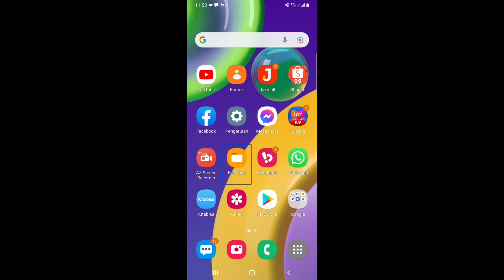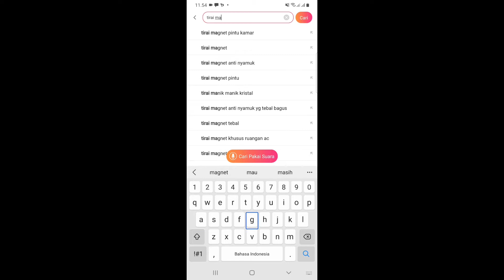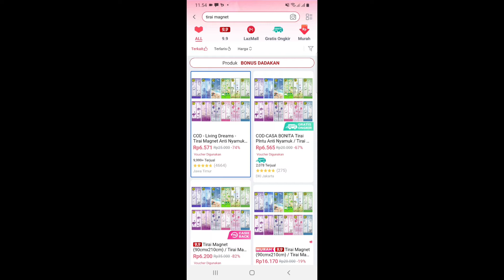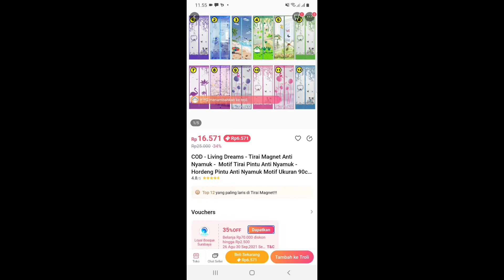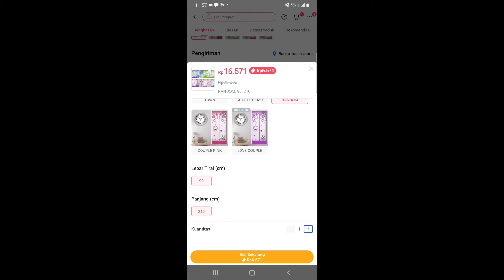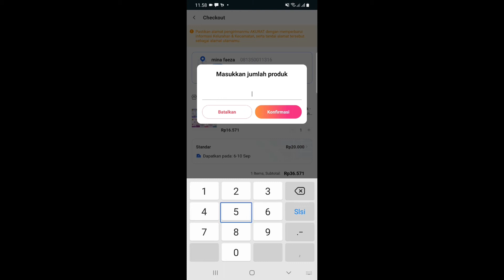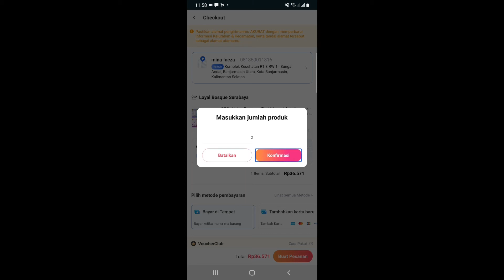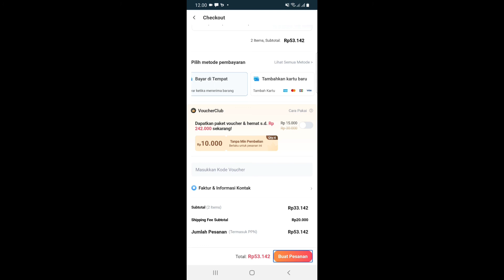cara belanja di aplikasi lazada untuk tunanetra.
assalamualaikum wr.wb belanja online sudah menjadi trend dimasa pandemi tentu saja belanja mudah akses bagi disabillitas netra harapan kita bersama, nah kali ini aku buatkan tutorial belanja di lazada